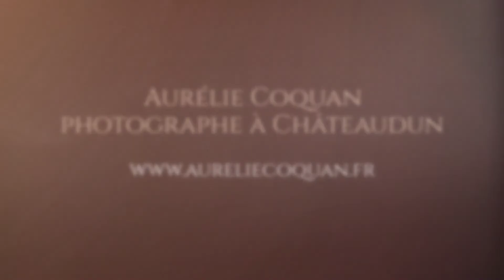A quoi ressemble une séance photo de type magazine pour une femme enceinte ?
Parce qu'il n'est pas toujours évident de voir son corps changer et de l'accepter, une séance photo grossesse est l'occasion de vous réconcilier avec votre image et de célébrer seule ou avec votre partenaire ce moment si important de votre vie !
Aurélie est photographe maternité / grossesse / nouveau-né à Châteaudun